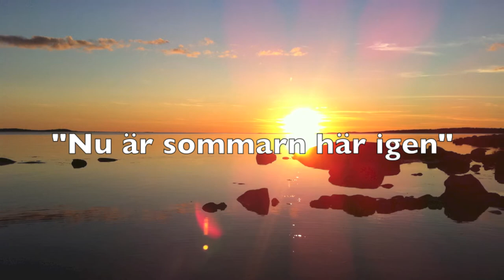Eriksson & Eriksson - Nu är sommarn här igen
Trummor, bas, gitarrer: Måns Eriksson
Sång: Kjell K Eriksson
Kör: Ebba Pedersen
Mixning/Mastring: Måns Eriksson/ MO Studio Varberg
Video: Gröna Lådan

Nu är det tid att pusta ut,
och hälsa sommaren!
Slå i ditt glas och höj upp, min vän!
En skål för friheten!
Nu blomstrar växter i vindens sus,
nu blomstrar kärleken.
Nu är en vandrares prövning slut...
nu är sommarn här igen!

Nu minns vi vintern som var en gång,
för evigheter sen,
med dröm och längtan om fågelsång,
om vår som var avlägsen.
Och snön låg djup på vår balkong,
men det var längesen!
Nu är natten ljus, nu är dagen lång...

Snart ligger is på land och sjö,
snart vänder fåglar hem
mot färran land, snart ska blomstren dö
och multna bort igen.
Och vi ska trampa i köld och snö
och längta - men än sen!
För nu är luften varm, nu är gräset grönt...
och nu är sommarn här igen!